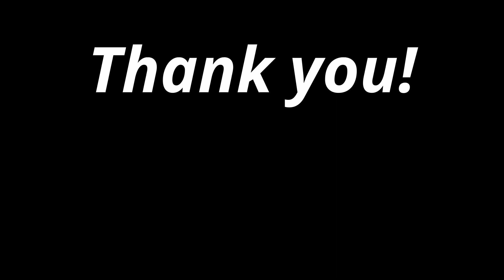H.O.P.E Honouring Our Precious Earth 06 - 02 - 2022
Hello! Here is the replay of this month's H.O.P.E call :) What does being kind to yourself mean?

Meditation at 26:36

Story at 1:07:14